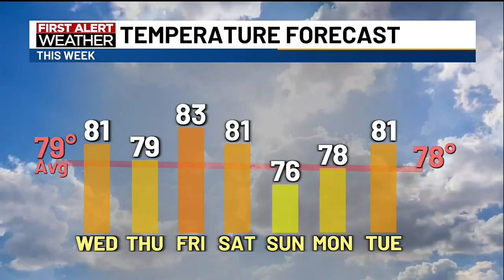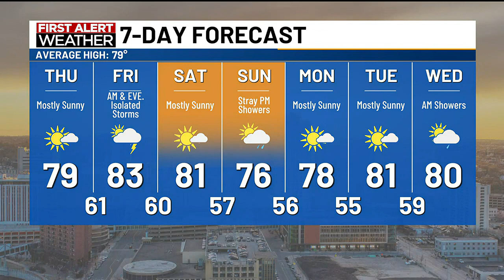Ted's Wednesday Noon Weather